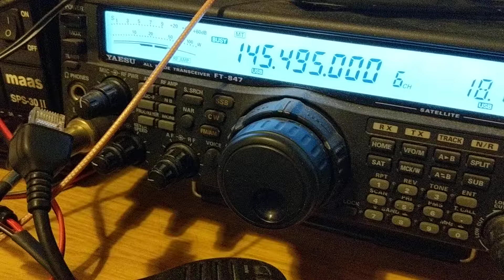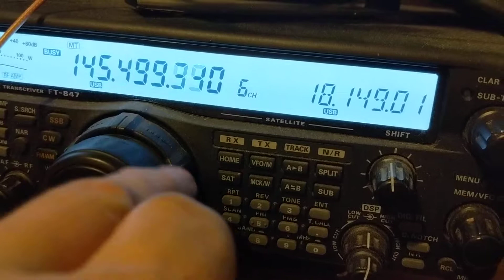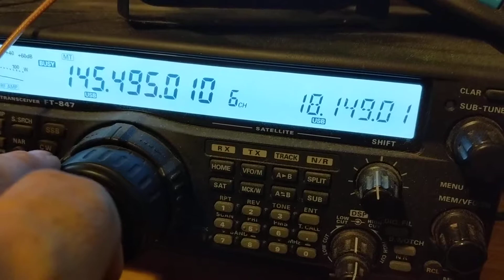Sproggy/carrier on ft-817nd